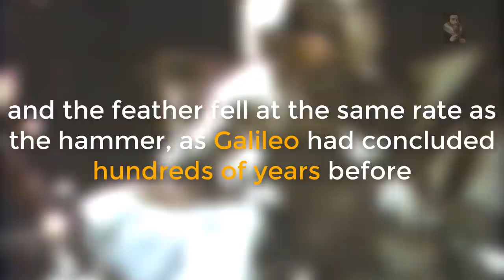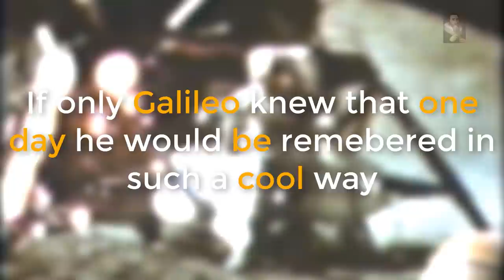Which falls faster? Hammer Vs Feather 'Live test on The Moon (1971)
If you drop a hammer and a feather together, which reaches the ground first? On the Earth, it's the hammer, but is the reason only because of air resistance? Scientists even before Galileo have pondered and tested this simple experiment and felt that without air resistance, all objects would fall the same way. Galileo tested this principle himself and noted that two heavy balls of different masses reached the ground simultaneously, although many historians are skeptical that he did this experiment from Italy's Leaning Tower of Pisa as folklore suggests. A good place free of air resistance to test this equivalence principle is Earth's Moon, and so in 1971, Apollo 15 astronaut David Scott dropped both a hammer and a feather together toward the surface of the Moon. Sure enough, just as scientists including Galileo and Einstein would have predicted, they reached the lunar surface at the same time. The demonstrated equivalence principle states that the acceleration an object feels due to gravity does not depend on its mass, density, composition, color, shape, or anything else. The equivalence principle is so important to modern physics that its depth and reach are still being debated and tested even today.
(APOD 2011 November 1)

During the final minutes of the third extravehicular activity, a short demonstration experiment was conducted. A heavy object (a 1.32-kg aluminum geological hammer) and a light object (a 0.03-kg falcon feather) were released simultaneously from approximately the same height (approximately 1.6 m) and were allowed to fall to the surface. Within the accuracy of the simultaneous release, the objects were observed to undergo the same acceleration and strike the lunar surface simultaneously

Courtesy of NASA: Joe Allen, NASA SP-289, Apollo 15 Preliminary Science Report, Summary of Scientific Results, p. 2-11